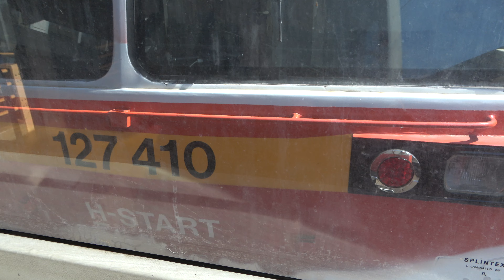[4K] Utazás Hernyóval és InterPicivel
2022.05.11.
Füzesabony - Nyíregyháza
Nyíregyháza - Vásárosnamény

Hazánk két, kevésbé elterjedt vonattípusából hoztam ma egy rövidebb videót, pontosabban a két típus vezérlőkocsijaiból: a 008-as Bmxfee-ről és a 803 Bfxz-ről. Míg a hernyókat manapság a Füzesabony-Nyíregyháza, illetve Füzesabony-Szerencs vonalakon lehet leggyakrabban megtalálni, addig a ma már másodosztályra lefokozott InterPici Bzmotokat Nyíregyháza és Mátészalka környékén lehet viszonylag nagy számban megtalálni.